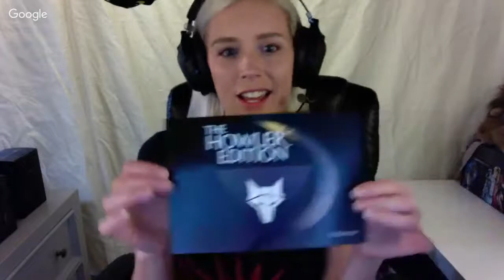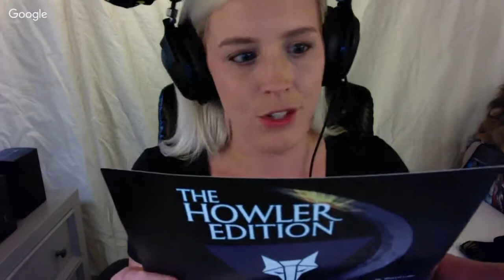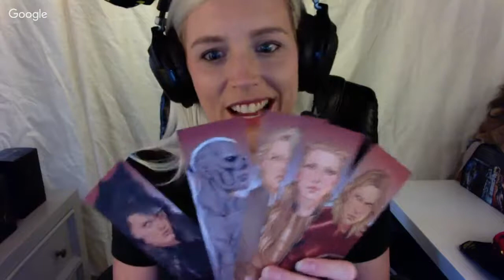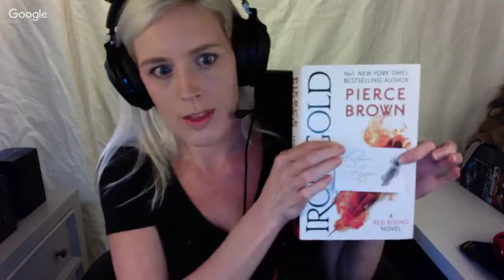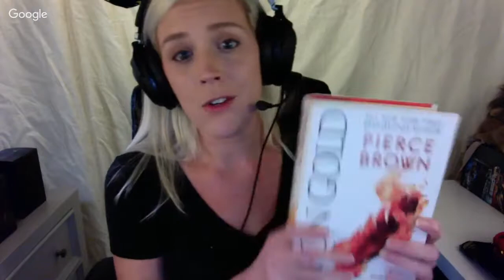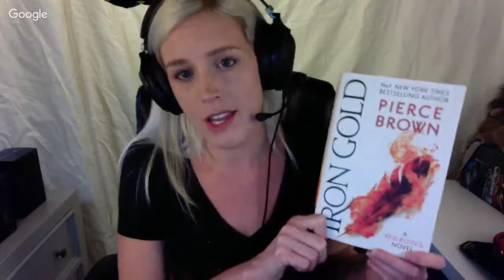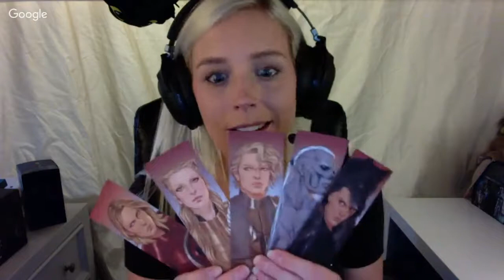Illumicrate Unboxing: Howler Edition (Red Rising Saga)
I'm finally opening my Howler Edition Illumicrate!